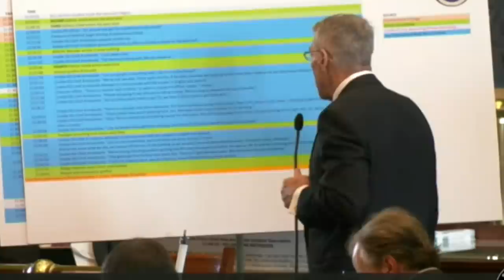Uvalde shooting hearing: Police response was 'abject failure'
In his opening statement, Texas Director of Public Safety Steven McCraw said his department’s ongoing probe has uncovered "compelling evidence" to suggest that the police response "was an abject failure."

"Three minutes after the subject entered the west hallway, there was a sufficient number of armed officers wearing body armor, to isolate distract and neutralize the subject," McCraw said in reviewing the timeline of events. "The only thing stopping a hallway of dedicated officers from entering room 111 and 112 was the on-scene commander, who decided to place the lives of officers before the lives of children."